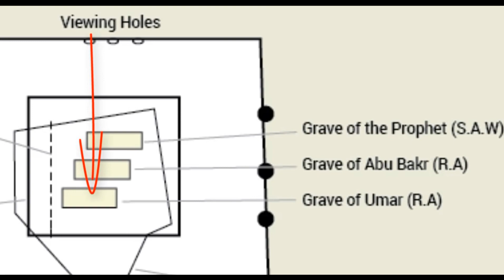Roza E Rasool | Nabi Ki Qabar Mubarik – Masjid e Nabwi - Madina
I was visited Roza e Rasool to Say my Salam to Muhammad SAW (PBUH) in January 2024 with my family.
In this video you may learn the about the roza e Rasool and qabar of Hazrat Abu Bakar (RTA) and Hazrat Umar (RTA) and other information as well.